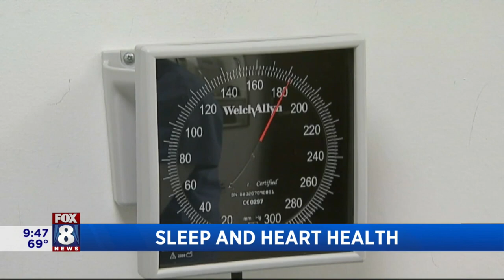Help your heart -- get more sleep!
New recommendations from the American Heart Association add SLEEP to the list of things a person has control over to improve their heart health. Dr. Marc Gillinov, Chairman of the Department of Thoracic & Cardiovascular Surgery at Cleveland Clinic Hospitals explains why sleep is so important when it comes to cardiovascular health.